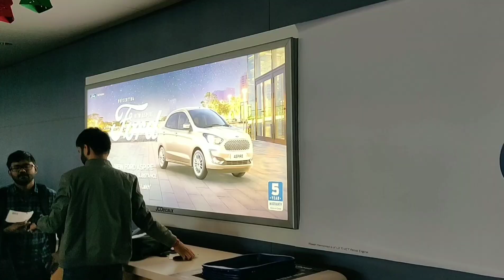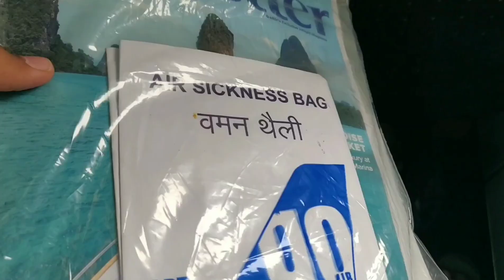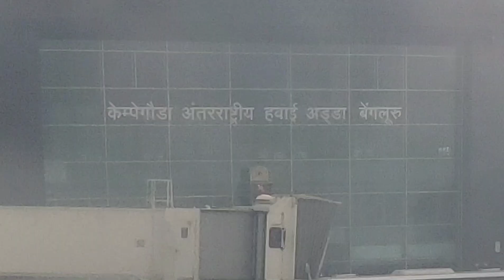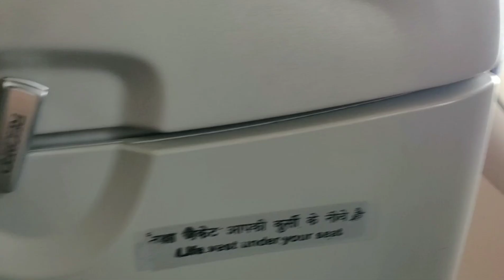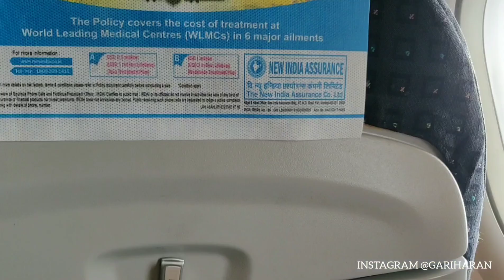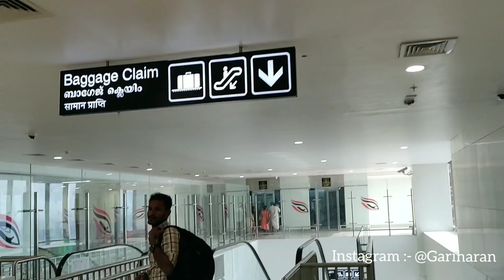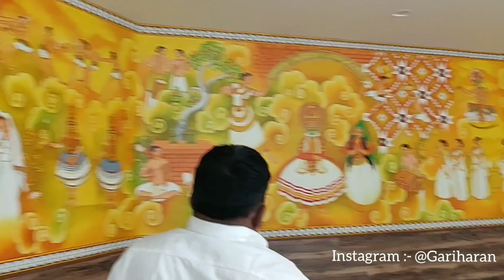TRIPREPORT | GoAir Bangalore to Kannur | A320 G8-625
A very special flight to a very special airport